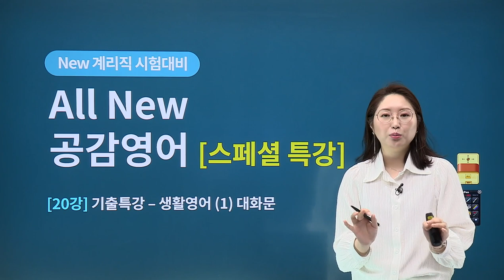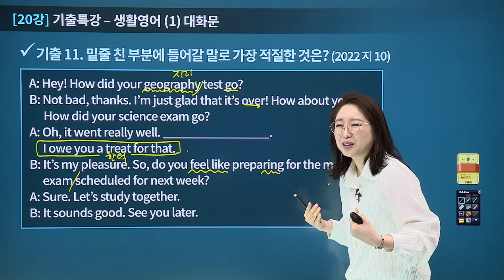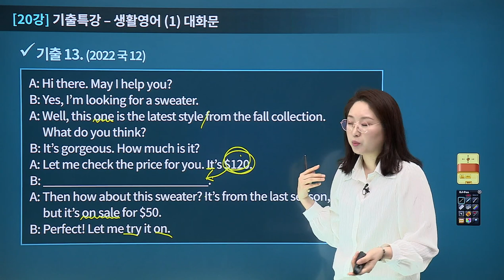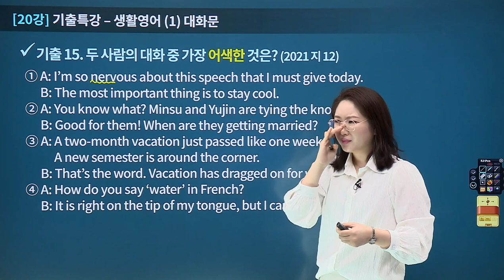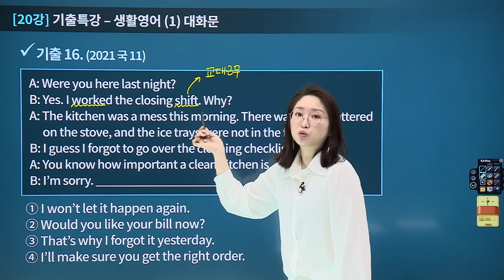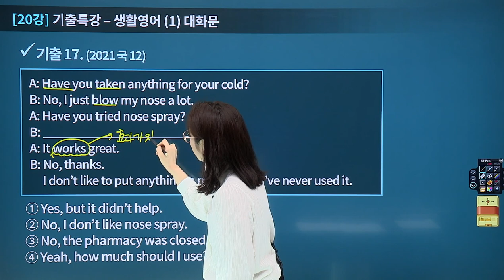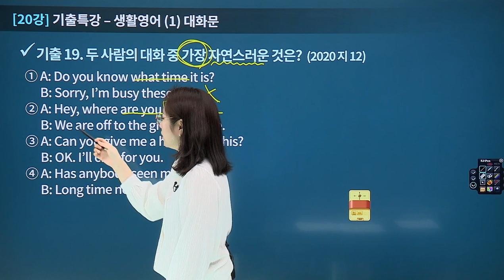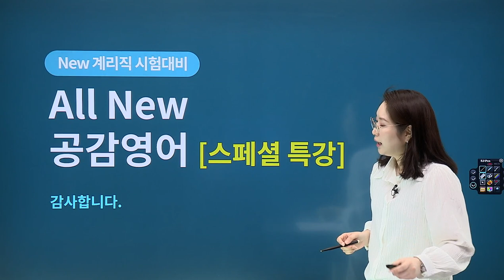[유상통] 2024 계리직 공감영어 SPECIAL 특강 20강